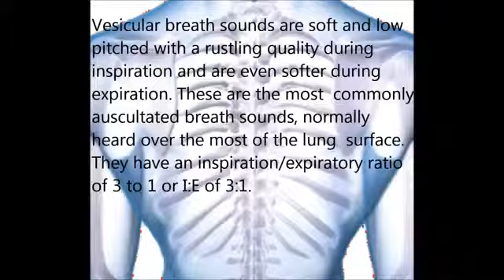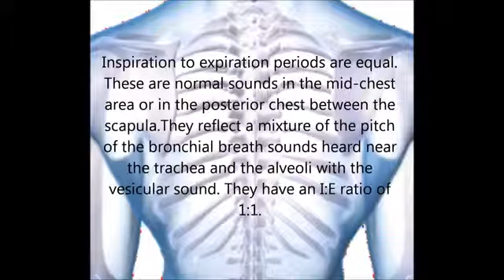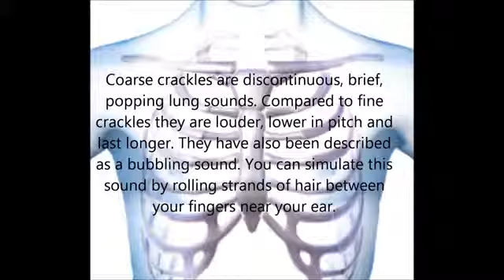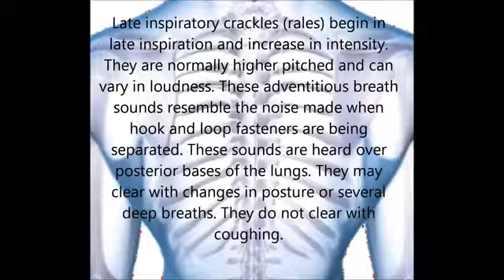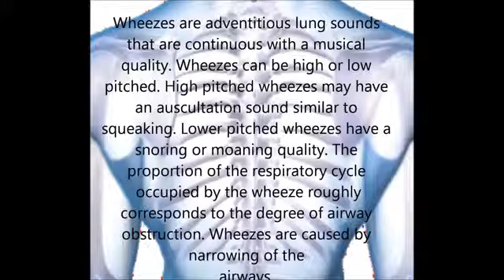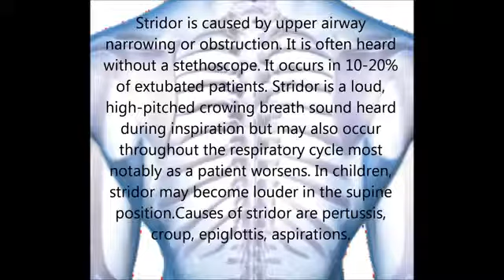Physiological and pathological breath sounds